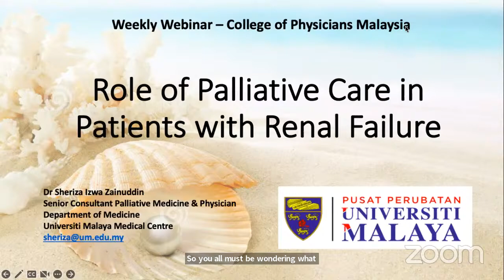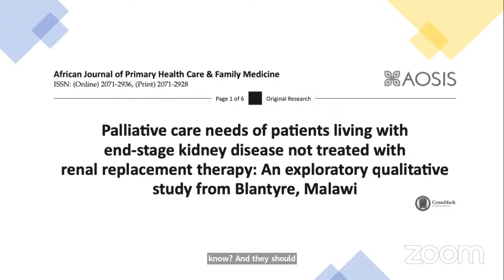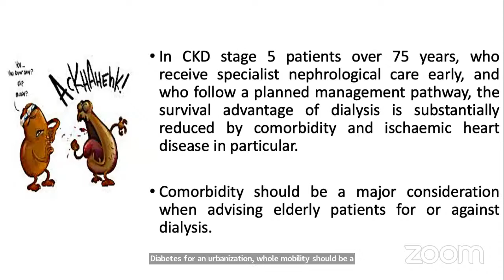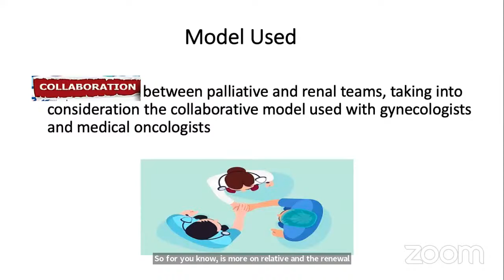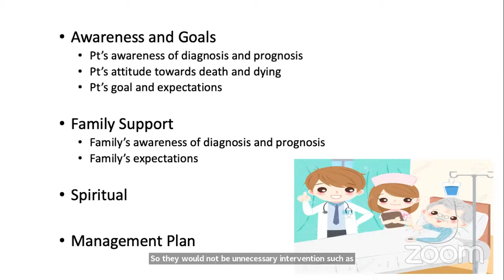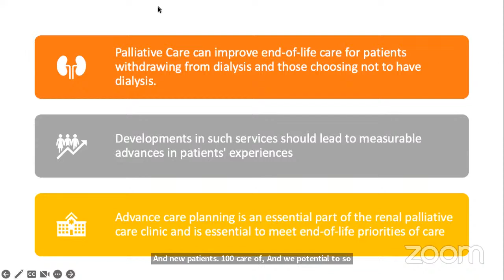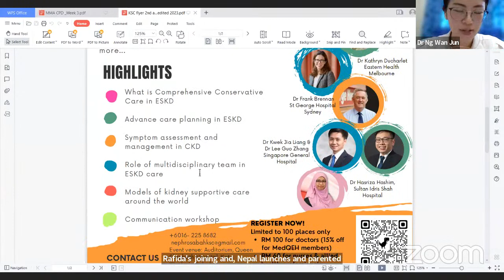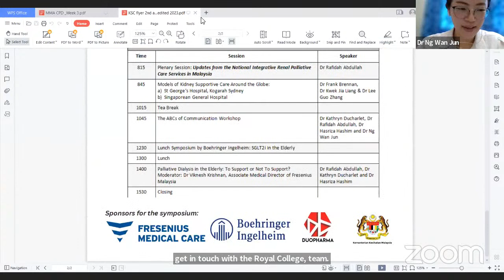Role of palliative care in patients with renal failure - COPM July Weekly Webinar 2023